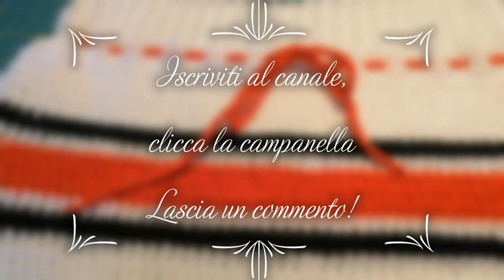Uncinetto/Crochet Pantaloncini bimbo taglia 9 mesi "Ducati Lover"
:Le passioni si coltivano fin da piccoli. Ed e' per questo che per un piccolo, futuro centauro, ho pensato a questi pantaloncini, dai colori che richiamano quelli della piu' famosa casa motociclistica italiana, la Ducati. I pantaloncini sono semplicissimi da realizzare, la particolarita' e' data dalla fascia decorativa, che li rende molto belli ed adatti ai maschietti.

Nelle foto li vedete abbinati ad un cappellino che gioca con gli stessi colori, che ho realizzato utilizzando questo tutorial
Anche in questo caso, semplicemente giocando con i colori, ho creato un cappellino che ricorda in maniera equivocabile il logo della famosissima moto.

I materiali necessari per una taglia 9 mesi sono:
- circa 75 gr di cotone Nuvola di colore bianco
- pochi grammi di filato Catania nero e rosso
- uncinetto numero 3
- aghi da lana: 1 con cruna grossa e 1 normale
- forbici

E allora, prima dentro, gas a martello, correte a scaldare gli uncinetti, che la pole position ci aspetta!

E allora, visto che la corsa alle spiagge e' iniziata, corriamo anche noi a scaldare gli uncinetti, per proteggere la nostra testa e quella delle persone che amiamo dal solleone!

Vi ricordo che per qualsiasi chiarimento potete contattarmi sulla pagina FB: Il cestino dei tesori - Maglia e uncinetto

Buon lavoro e buon divertimento! Anche i vostri commenti (con dubbi, richieste, proposte e anche critiche, se costruttive) sono i benvenuti!